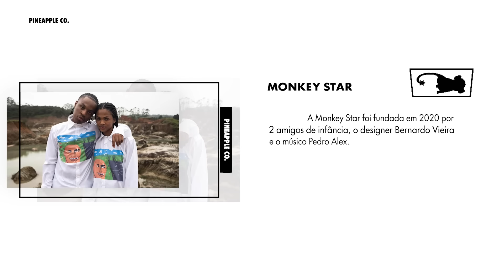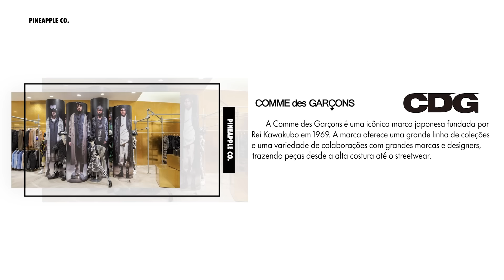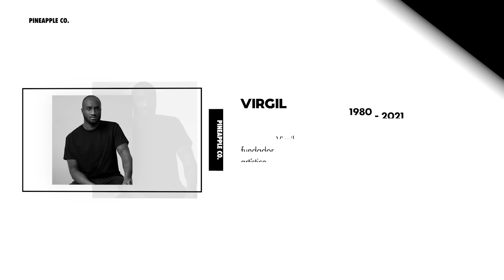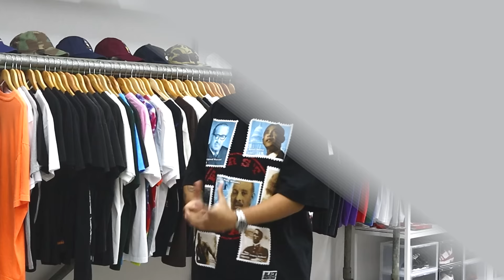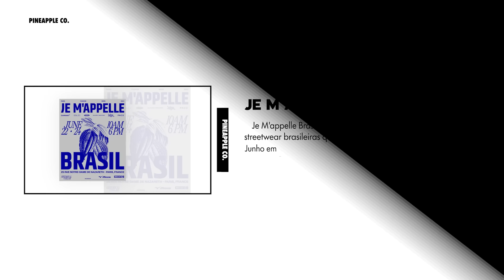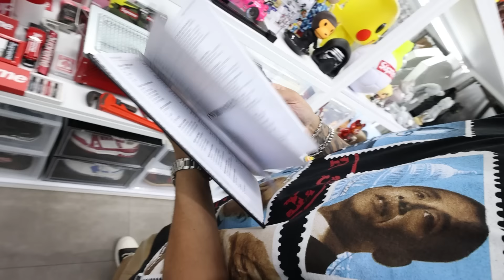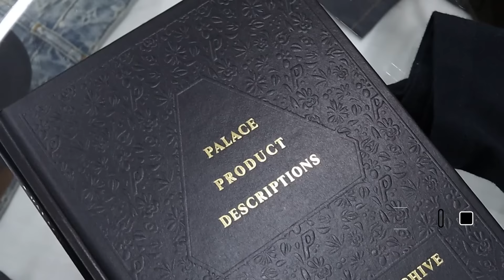COMUNICAÇÃO DE MODA E VIDA NO STREETWEAR COM BRUNO LUCIANO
O apresentador Tiago Borges recebe o fundador e diretor criativo do NOTTHESAMO, Bruno Luciano, em nossa loja.

Em sua visita, Bruno contou sobre o início do portal, quais foram suas principais inspirações e motivações.

Além disso, Bruno também fala sobre sua viagem à Paris para PFW, onde assistiu desfiles como o da Dior e da linha Homme Plus da Comme des Garçons, uma de suas marcas favoritas.

O NOTTHESAMO é um portal independente que aborda a cultura urbana e de rua, com foco em um público de olhar seleto. Sem fronteiras, o portal trata não só de streetwear, mas também de assuntos em geral dentro do universo da moda e das artes.

Curtiu algum item da loja?

Quer ficar por dentro do que rola na Pineapple?